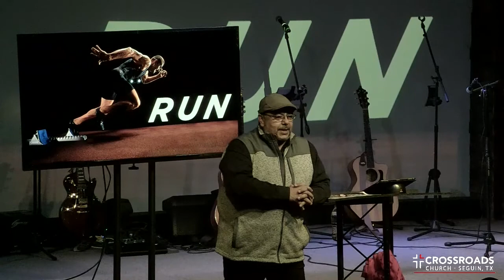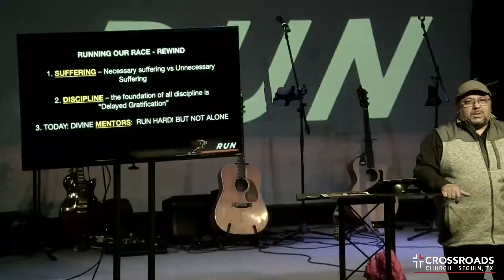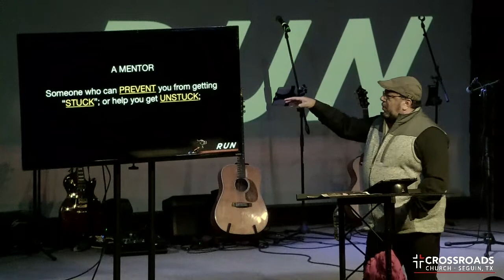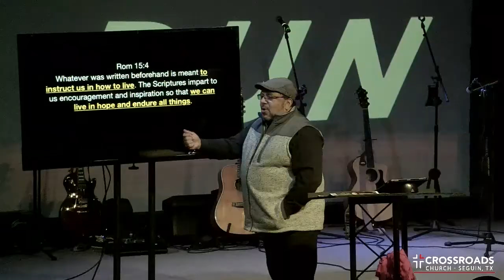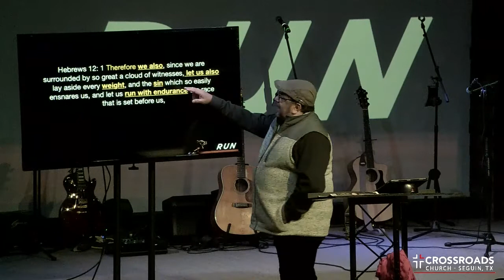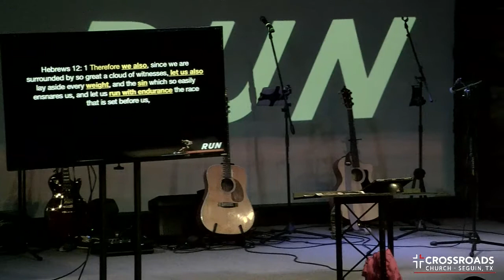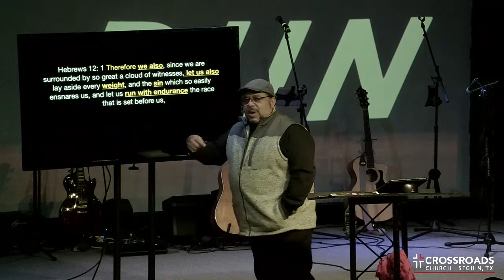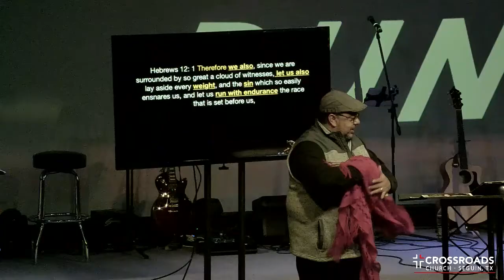Run - Mentors | Marcus Avalos | Crossroads Church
RUN HARD...but not ALONE

Run in such a way that you want to
WIN…” 1 Cor 9:24-27

HIS EYES RUN to and fro throughout
the whole earth, to show himself strong in the behalf of them whose heart is
loyal toward Him.

DAVID – Psalm 119:32 – “I run along
the path of your word, for you have set my heart free.”

ISAIAH 40:29-31 “…those who wait on
the Lord will renew their strength. They will run and not grow weary; walk
and not faint.”

SAMUEL – 2 Samuel 22: 30 - For
by You I can run against a troop; By my God I can leap over a wall.

SOLOMON – Proverbs 18:10  - The name of
the LORD is a strong tower; The righteous run to it and are safe.

HABAKKUK – 2:2  - “Write the vision And make it plain on tablets, That he
may run who reads it.

RUNNING OUR RACE

1. SUFFERING – Necessary suffering vs Unnecessary Suffering

2. DISCIPLINE – the foundation of
all discipline is “Delayed Gratification”

3. TODAY: DIVINE MENTORS:  RUN
HARD! BUT NOT ALONE

A MENTOR – Someone who can PREVENT
you from getting “STUCK”; or help you get UNSTUCK;

“ I should have listen to my ____________, then I wouldn’t be _____________.

YEARLY RITUAL: ONE WORD; ONE SCRIPTURE; ONE PERSON

QUOTE: “When the student is ready, the mentors will appear. These heroes and legends have been expecting you.”

Rom 15:4 Whatever was written
beforehand is meant to instruct us in how to live. The Scriptures impart to us
encouragement and inspiration so that we can live in hope and endure all
things.

MY PRAYER – Psalm 71:18

So even to old age and gray hairs, O God, do not forsake me, until I
proclaim your might to another generation, your power to all those to come.

Hebrews 12: 1 Therefore we
also, since we are surrounded by so great a cloud of witnesses, let us also lay
aside every weight, and the sin which so easily ensnares us, and let us run
with endurance the race that is set before us,

RAHAB - Hebrews 11:31  By faith the harlot Rahab did not perish with
those who did not believe, when she had received the spies with peace.

RAHABS BACK STORY: 1. Joshua 2. Jericho 3. Rahab

Joshua 2:9-14 (MSG) I know that GOD
has given you the land. We’re all afraid. Everyone in the country feels
hopeless. 10 We heard how GOD dried up the waters of the Red Sea before you
when you left Egypt, ….

11 We heard it and our hearts sank.
We all had the wind knocked out of us. And all because of you, you and GOD, your
God, God of the heavens above and God of the earth below.

12 “Now promise me by GOD. I showed you mercy; now show my family mercy. And
give me some tangible proof, a guarantee 13 of life for my father and mother,
my brothers and sisters—everyone connected with my family. Save our souls from
death!”

14 “Our lives for yours!” Said the men. “But don’t tell anyone our business.
When GOD turns this land over to us, we’ll do right by you in loyal mercy.”

Joshua 2:18 here is what you must do: Hang this red rope out the window through
which you let us down and gather your entire family with you in your
house—father, mother, brothers, and sisters…19
Anyone who goes out the doors of your house into the street and is killed,
it’s his own fault—we aren’t responsible.

20 But if you tell anyone of our
business here, the oath you made us swear is canceled—we’re no longer
responsible.”

21 She said, “If that’s what you
say, that’s the way it is,” and sent them off. They left and she hung the red
rope out the window.

Joshua 6:15-17 (MSG) 15 When the
seventh day came, they got up early and marched around the city this same way
but seven times—yes, this day they circled the city seven times. 16 On the
seventh time around the priests blew the trumpets and Joshua signaled the
people, “Shout!—GOD has given you the city!

17 The city and everything in it is
under a holy curse and offered up to GOD. “Except for Rahab the harlot—she is
to live, she and everyone in her house with her, because she hid the agents we
sent.

I AM NOT DEFINED BY MY PAST!

1. GOD SAVES THOSE WITH A PAST
2. GOD USES THOSE WITH A PAST
3. GOD REDEFINES THOSE WITH A PAST

God redefined Rahab —

From a fallen woman to a CHOSEN woman,

from a bad girl to a BRIDE,

from a mess to a MOTHER and

from prostitute to a PARENT of the Messiah.

IMAGINE IF… In 2022:   if we approach our bible as
an APPOINTMENT WITH OUR MENTOR...

TAKE HOME
1. What ONE THING about your past makes you
feel WEAK?

2. What’s ONE SCRIPTURE about your past that makes you feel STRONG?

3. WHO WILL YOU BELIEVE?     YOUR FEELINGS or YOUR FAITH

RUN HARD
RUN WITH INTENTION
BUT WHATEVER YOU DO …DON’T RUN
ALONE